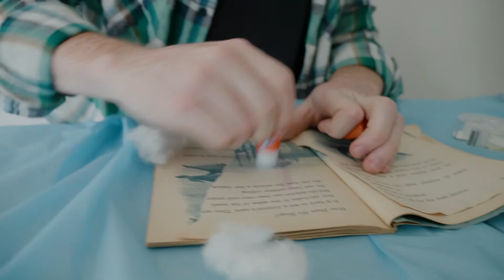Ian McConnell - Fix This (The Video)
I’m not a hugely symbolic or metaphorical artist. That said, this is my favorite visual representation of any song that I have yet to release. Sometimes there are things I don’t know how or don’t have the tools to fix. Sometimes there are just too many things to fix. And sometimes being in love clouds the fact that some broken foundations are unfixable, and the relationship needs to be abandoned.

FOLLOW ME, IT WILL BE FUN!

Lyrics:
I’m saying things
and you’re hearing the things I say
But you’re angry and so you think
That I mean them a different way
So you come back at me with venom
And I go and do the same
And so we escalate

Sitting on opposite
Sides of the kitchen table
With flowers I got you weeks ago
Dying just like the daylight
It’s darker than when we started
The shadows across your face
Really bring out your pain

Wanna defend myself without getting defensive
Know that you love me that’s why you’re being relentless
Got no idea how we’ll ever reach a consensus

Just tell me what I gotta do to fix this
I can say I’m stupid I can say that you win
Anything to get us over this quick
You make me so mad
But I want my friend back
Just tell me what I gotta do to

Decrease our heart rates
To somewhere under a hundred
Keep fantasizing that someday
We’ll pack up and move to London
Get high and work on a puzzle
Watch Disney movies and cuddle
Like no one’s in trouble

I don’t know what to say that I haven’t said
It’s nearly pitch black and your eyes are red
I only Wanna hold you and kiss you I love you
I miss you I miss you can you

Tell me what I gotta do to fix this

Oh, tell me what I gotta do to fix this